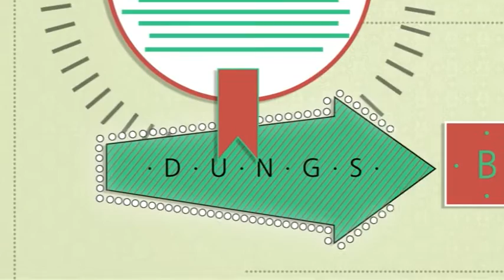Ausbildung zur Kauffrau für Dialogmarketing (Walzer Elektronik)